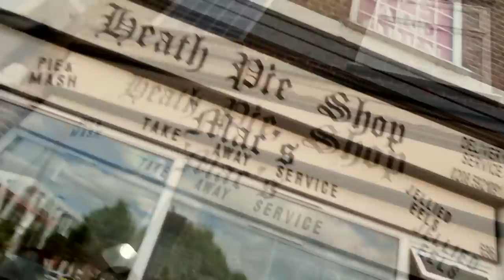Mark Noble reflects on his incredible West Ham career ⚒️ 💪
Geoff Shreeves caught up with West Ham legend Mark Noble for some pie and mash and to reflect on the midfielder's long-serving career.